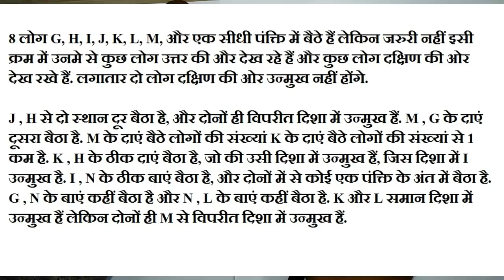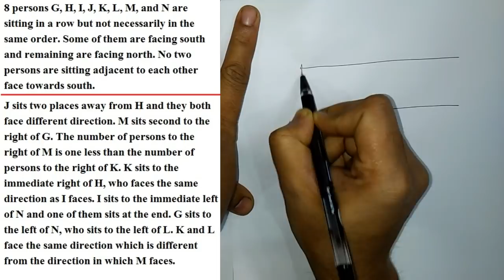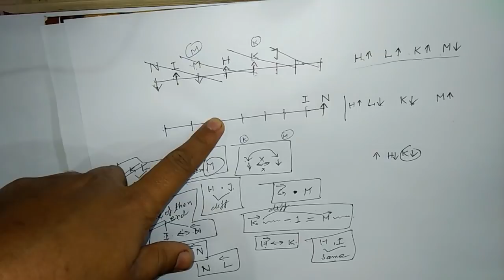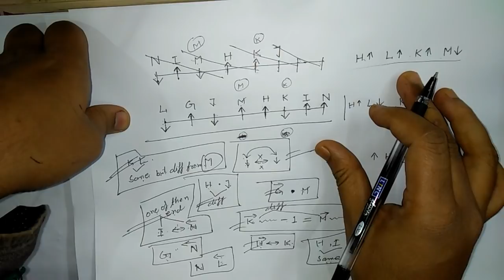Difficult Level Seating Arrangement For IBPS Clerk Main and NIACL AO 2019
Hello friends in this video we will solve a very high level seating arrangement. this puzzle is very important for your upcoming IBPS Clerk Main and NIACL AO exam.